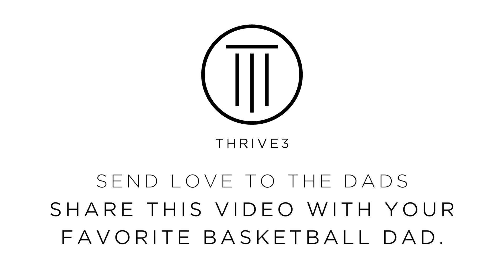THRIVE3 | Happy Father's Day